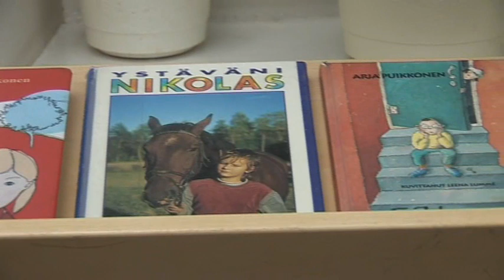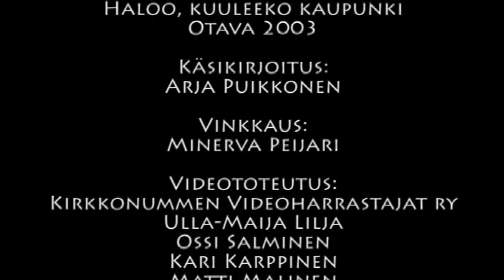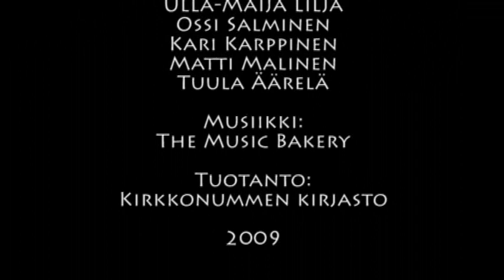Arja Puikkonen: Haloo, kuuleeko kaupunki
Kirkkonummen kirjaston videovinkkaus Arja Puikkosen nuortenromaanista "Haloo, kuuleeko kaupunki" (Otava 2003). Ohjaus ja kuvaus: Kirkkonummen videoharrastajat. Tuotanto: Kirkkonummen kirjasto 2009.